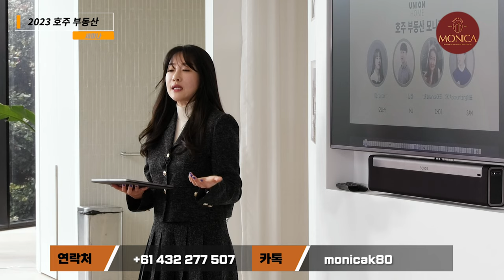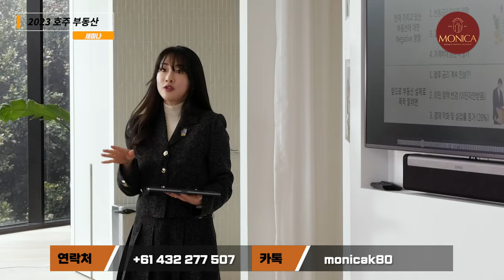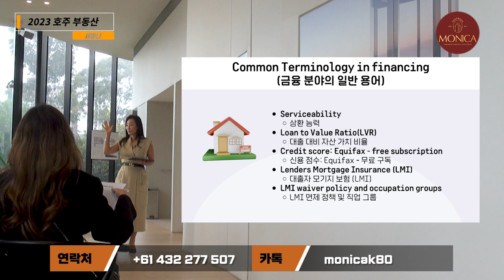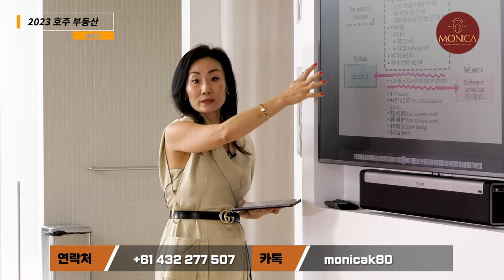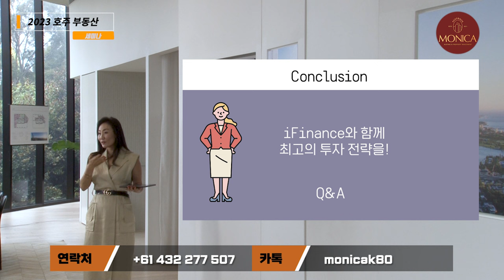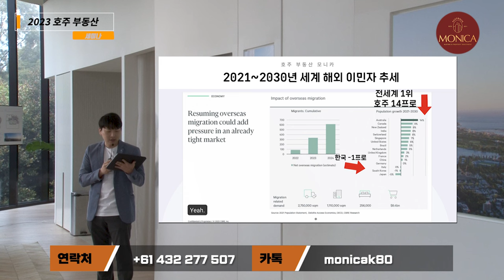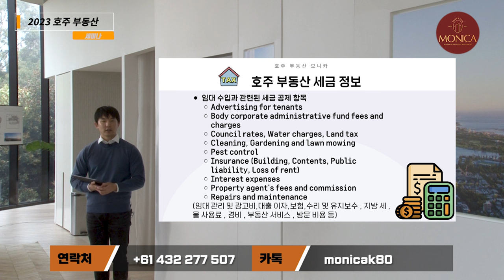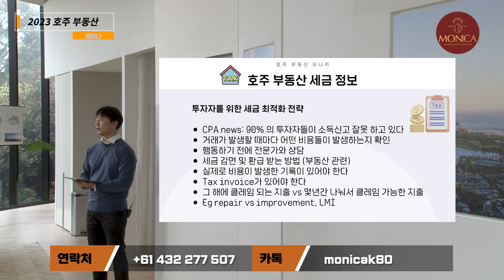4명의 전문가와 함께하는 2023 호주 부동산 세미나🏡 시장 가격 요인부터 안정적인 이유, 세금 정보까지!｜호주 부동산 모니카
2023 호주 부동산 세미나 영상입니다.

📍호주 부동산 가격 요인
- 인구 (수요), 주택 공급, 물가, 공실률,
이자율, 실업률, 대출 가능성, 경제 등

📍매년 인구 증가 및 예측
2023년 이전) 매년 35만 명
2024년 이후) 매년 39만 명

📍공실률 / 렌트 가격
- 공실률) 팬데믹 때 6%, 현재는 거의 없음
- 렌트 가격) 2006부터 2024년까지 상승

📍호주 부동산 시장 긍정 요인
- 가구 규모의 감소, 이민자 증가, 낮은 매물 수,
정부 부동산 지원, 매우 낮은 공실률, 긍정적인 이자율 및 전망,
경매 낙찰률, 심각한 부동산 공급 부족 등

📍호주 부동산 가격 부정 요인
- 주식 시장 하락 등 심리적 문제, 변동금리 인상의 영향,
고정금리 대출 만기, 가계부채 상환액 증가 등

📍금융 브로커 이용 이유
 - 한 명의 브로커가 전체 업무 대행, 무료 전문 조언,
주택 대출 정기적 검토, 맞춤형 재무 조언, 장기 해결책 제공

📍대출 및 상환 종류
- 변동금리 (유연성 / 불활실성)
- 고정금리 (확실성 / 유연성 부족, 중도해지 비용)

📍융자 승인 과정
재무 목표/필요 사항 논의 - 신청서 제출 - 조건부 승인 허가 -
평가 - 무조건부 승인 허가 - 대출 서류 발행 - 결제 예약 - 결제 완료

📍주택 재융자 장점
- 현재 시장 이율 확인, 개인 재무 상황 검토, 미래 투자 기회 준비,
대출 재계약의 적절한 시기 판단, 대출 재계약 시 고려 사항 등

📍호주 부동산이 강한 이유
- 신규 건설 부족 (공급 부족), 판매용 및 임대용 부동산 부족,
국제 이민 증가, 호주 경제 지속 증가, 낮은 실업률, 임금 증가,
집값에 비해 높은 월세 수익률, 엄격한 대출 기준 은행 시스템,
정부의 인센티브 존재 등

📍호주 부동산 세금 정보
- Positive Gearing: 렌트 수입이 지출보다 많은 경우,
원래 수입에 추가되어 추가 소득세 발생
- Negative Gearing: 렌트 수입이 지출보다 적은 경우,
원래 수입을 낮춰주어 추가 절세 가능
- Stamp Duty: 구매 시 발생
- 재산세: Land tax & Councilrate
- Income Tax +ve & -ve Gearing
- Capital Gains Tax (CGT) 판매 시 발생

자세한 정보는 상담을 통해 확인해주세요.

• [카카오톡 모니카 ID] monicak80
• [연락처]

SINCE 2011
‘호주 부동산 모니카’는
멜번, 골코, 시드니, 퍼스, 브리즈번 등 호주 부동산을 총괄하고 있답니다.

생활 편의 시설을 갖춘 중심가, 럭셔리 펜트하우스를 찾으신다면 ‘호주 부동산 모니카’

[안심 물건]
건설사, 건축주로부터 직접 의뢰받은 물건을 제공하므로 신뢰하실 수 있어요.

[특화된 서비스]
거주용, 투자용, 수익형 어떤 물건을 찾으시나요?
개발부터 판매까지 투자자를 위한 맞춤 컨설팅!

검증된 건설사에서 진행하는 다양한 프로젝트를 엄선하여, 원하시는 최적의 상품을 제공해 드려요.

호주에서 집 살 땐 ‘호주 부동산 모니카’
호주에서 땅 살 땐 ‘호주 부동산 모니카’
호주에서 투자할 땐 ‘호주 부동산 모니카’